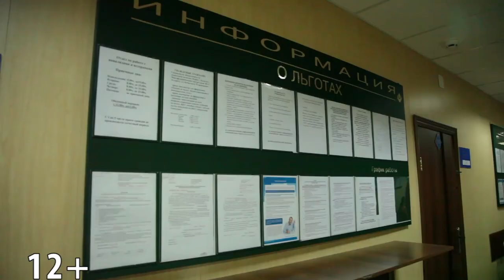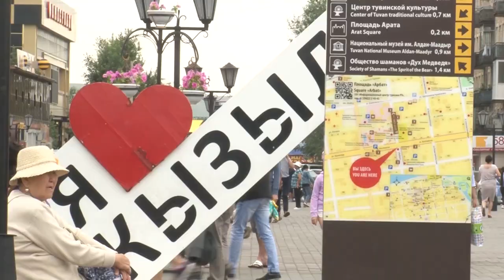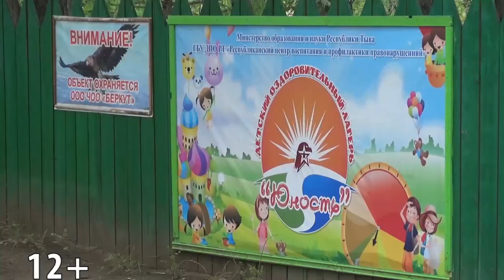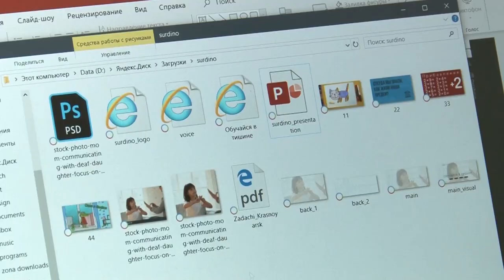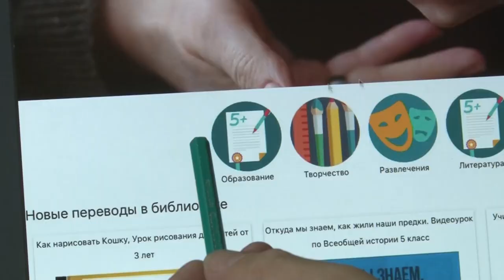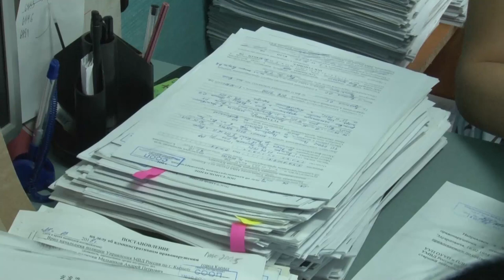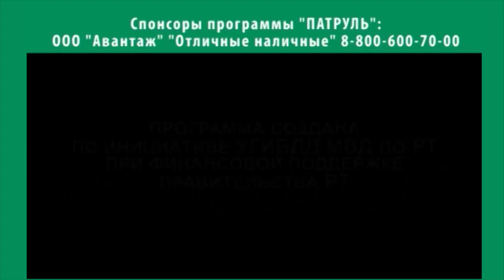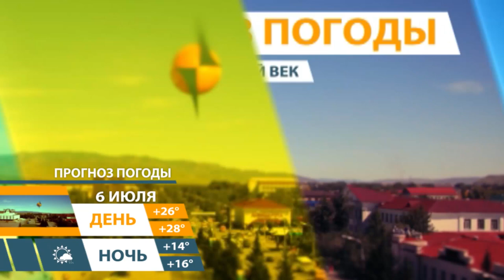Новости Тувы 05 07 19